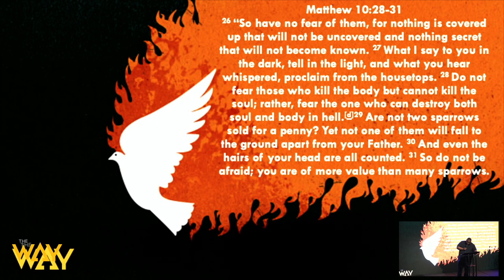Yes, Jesus Loves You by Pastor Michael McBride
Welcome and thank you for streaming with us. Watch this sermon by Pastor Michael McBride entitled, "Yes, Jesus Loves You". Get your bibles, let's watch this great message together.